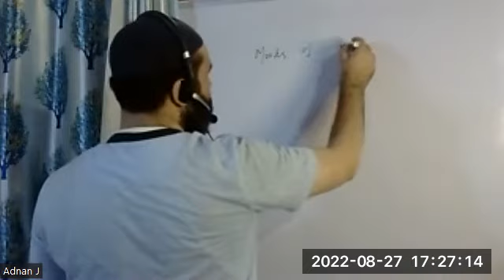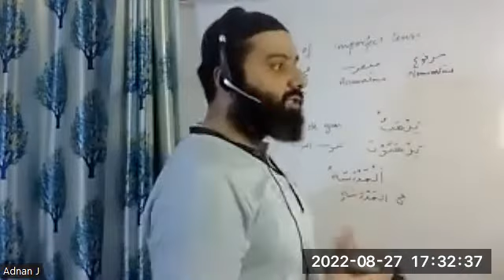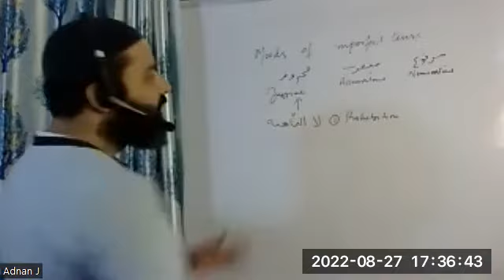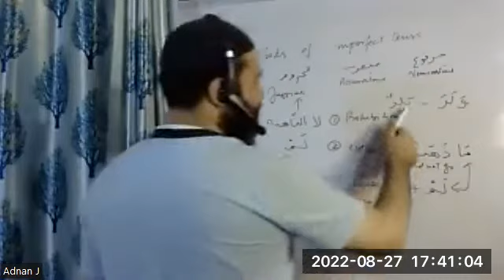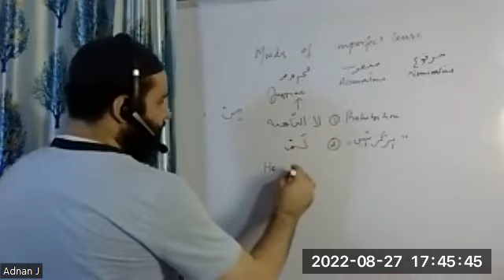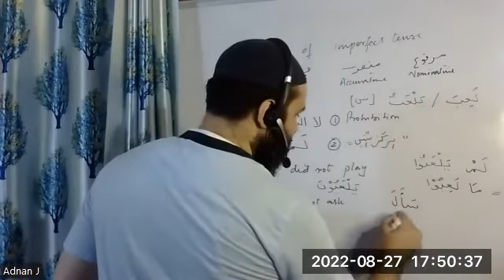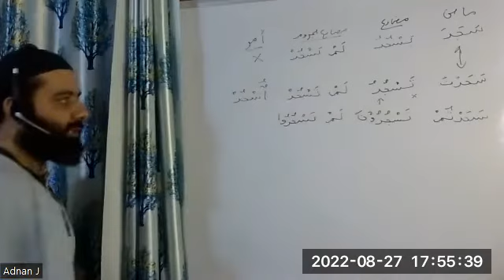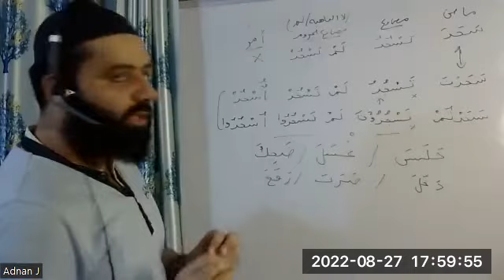Verb - Naqis Part2